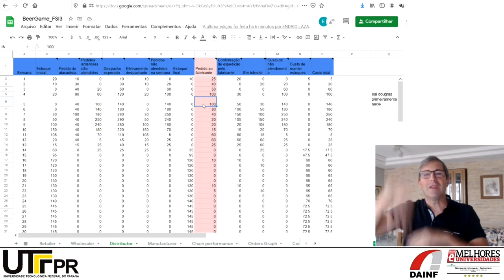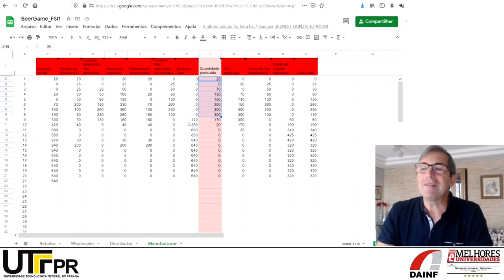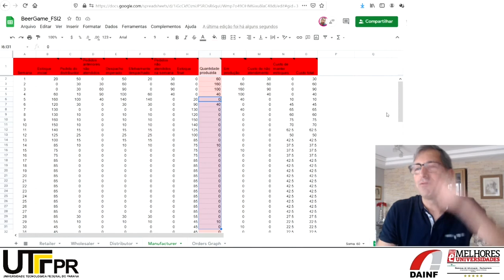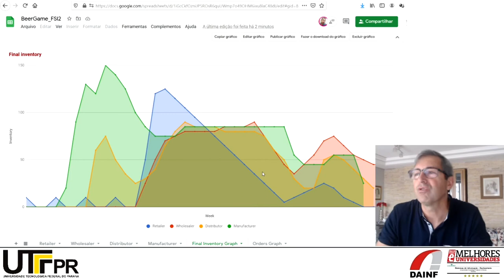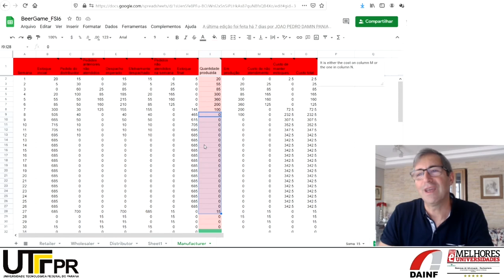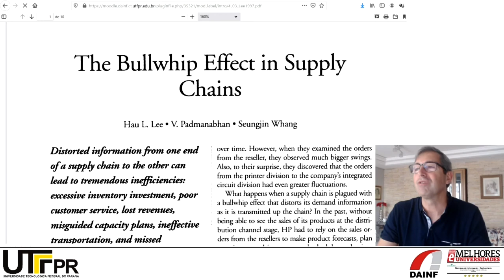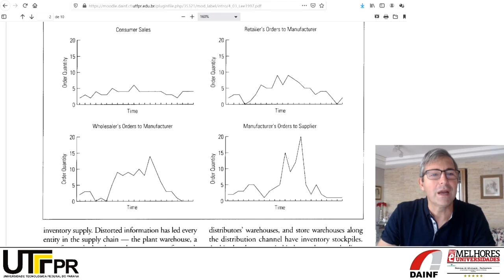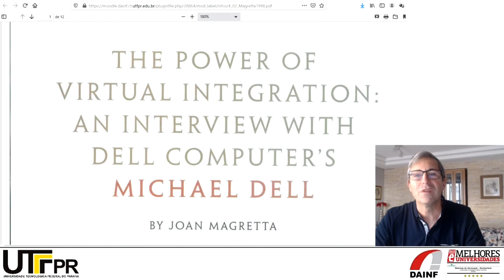Jogo da cerveja (parte 2)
Discussão dos resultados do jogo da cerveja com alunos de Fundamentos de Sistemas de Informação do bacharelado em Sistemas de Informação da UTFPR.